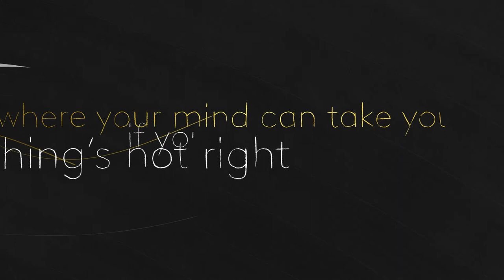Mental Health at Kantar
Hear from some of our colleagues on how we are changing the conversation around mental health and how our people prioritise their mental health day to day.